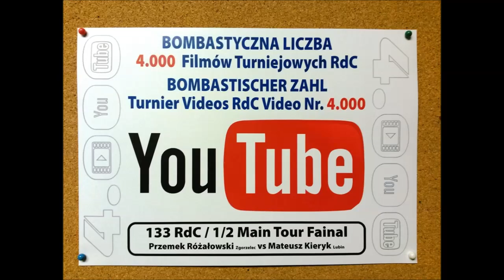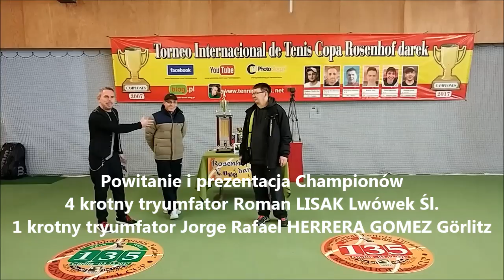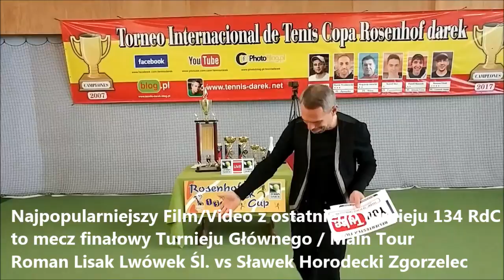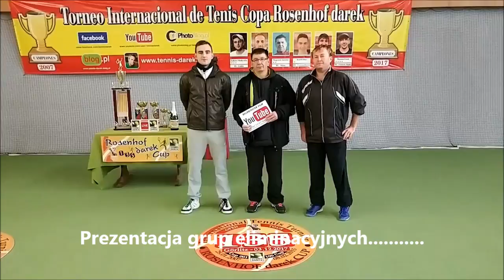135 Rosenhof darek Cup. Opening Ceremony - Otwarcie Turnieju/Skrót.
135 ROSENHOF darek CUP, Görlitz 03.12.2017 - Powitanie Championów i zawodniuków - Wyróżnienia: YouTube & Facebook & Prezentacja grup eliminacyjnych  *** Beginning with the Rules, Newcomers & interview, You Tube and Facebook Awards.